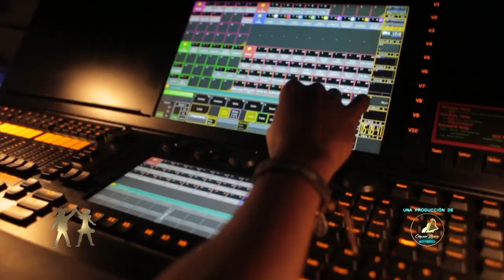ROBERT RODRIGUEZ | GRAN FINAL : TALENTO DE CORAZÓN (2/8)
Programa de Talento de Corazón (TDC) - Gran Final.  Participación de niñas y niños de todos los estados de Venezuela.

Canciòn: " Yo no vendo mi caballo"
Autor: Rafael Santana
Cantada Por : ROBERT RODRIGUEZ

DirecTV 130
TDH 014
TDA .2403
INTER 02
NETUNO 116
SUPERCABLE 116